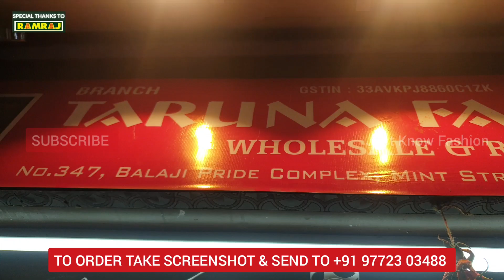Netted Grand Salwar & Gown Upto 40% Discount | Taruna Fashion | Just Know Fashion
In this shopping vlog, Netted grand salwar and gowns from Taruna fashion in Chennai. Now they giving some special offers for salwar and gowns.

Rs.650/- Flat Rate Crop Tops / Lehenga Choli Or Readymade Lehenga | Taruna Fashion Chennai [ link  below ]

📍Shop Name:-
                      TARUNA FASHION  *(BOTH WHOLESALE & RETAIL)*

                     💥 Address :-
                      158, Shop No.2,
                       Padmavati Plaza,
                       Mint Street,
                       Sowcarpet,
                       Chennai - 600079.

📍Shop Name : TARUNA FASHION  *(BOTH WHOLESALE & RETAIL)*

💥Address : No.347, Shop No.10,
                       Balaji Pride Complex,
                       Sowcarpet,
                       Chennai - 600079.

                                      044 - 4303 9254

𝙁𝙤𝙡𝙡𝙤𝙬 𝙄𝙣𝙨𝙩𝙖𝙜𝙧𝙖𝙢 𝙋𝙖𝙜𝙚 𝙁𝙤𝙧 𝙀𝙭𝙘𝙡𝙪𝙨𝙞𝙫𝙚 𝘾𝙤𝙡𝙡𝙚𝙘𝙩𝙞𝙤𝙣𝙨 𝙉𝙤𝙩 𝙎𝙝𝙤𝙬𝙣 𝙄𝙣 𝙔𝙤𝙪𝙏𝙪𝙗𝙚

𝗧𝗲𝗹𝗲𝗴𝗿𝗮𝗺 𝗜'𝗱 - Hello Friends, ▶️𝑭𝒐𝒓 𝑽𝒊𝒅𝒆𝒐 𝑵𝒐𝒕𝒊𝒇𝒊𝒄𝒂𝒕𝒊𝒐𝒏𝒔 𝑱𝒐𝒊𝒏 𝑻𝒉𝒆 𝑮𝒓𝒐𝒖𝒑. 𝑻𝒉𝒂𝒏𝒌 𝒀𝒐𝒖 𝑨𝒍𝒍🙏
𝗧𝗵𝗼𝘀𝗲 𝗪𝗵𝗼 𝗗𝗼𝗻'𝘁 𝗪𝗮𝗻𝘁 𝗧𝗼 𝗝𝗼𝗶𝗻 𝗪𝗵𝗮𝘁𝘀 𝗔𝗽𝗽 𝗚𝗿𝗼𝘂𝗽 𝗕𝘂𝘁 𝗦𝘁𝗶𝗹𝗹 𝗡𝗲𝗲𝗱 𝗣𝗶𝗰𝘀 𝗬𝗼𝘂 𝗖𝗮𝗻 𝗧𝗮𝗸𝗲 𝗣𝗶𝗰𝘀 𝗙𝗿𝗼𝗺 𝗧𝗵𝗶𝘀 𝗙𝗮𝗰𝗲𝗯𝗼𝗼𝗸 𝗣𝗮𝗴𝗲

𝗜𝗳 𝗪𝗵𝗮𝘁𝘀 𝗔𝗽𝗽 𝗚𝗿𝗼𝘂𝗽 𝗜𝘀 𝗙𝘂𝗹𝗹 𝗣𝗹𝗲𝗮𝘀𝗲 𝗧𝗲𝘅𝘁 "𝗝𝗼𝗶𝗻 𝗠𝗲 𝗜𝗻 𝗚𝗿𝗼𝘂𝗽 " 𝗧𝗼 𝟵𝟲𝟬𝟬𝟵𝟬𝟮𝟵𝟬𝟭 𝗜'𝗹𝗹 𝗔𝗱𝗱 𝗬𝗼𝘂 𝗜𝗻 𝗧𝗵𝗲 𝗚𝗿𝗼𝘂𝗽 𝗙𝗿𝗶𝗲𝗻𝗱𝘀.

💥 [ 𝗡𝗼𝘁𝗲 𝗧𝗵𝗶𝘀 𝗪𝗵𝗮𝘁𝘀 𝗔𝗽𝗽 𝗚𝗿𝗼𝘂𝗽 𝗜𝘀 𝗙𝗼𝗿 𝗢𝘂𝗿 𝗦𝘂𝗯𝘀𝗰𝗿𝗶𝗯𝗲𝗿 𝗧𝗼 𝗚𝗲𝘁 𝗧𝗵𝗲 𝗖𝗹𝗲𝗮𝗿 𝗣𝗶𝗰𝘁𝘂𝗿𝗲𝘀 𝗼𝗳 𝗧𝗵𝗲 𝗗𝗿𝗲𝘀𝘀𝗲𝘀 𝗢𝗿 𝗔𝗻𝘆 𝗣𝗿𝗼𝗱𝘂𝗰𝘁 𝗦𝗵𝗼𝘄𝗻 𝗜𝗻 𝗧𝗵𝗲 𝗩𝗶𝗱𝗲𝗼. 𝗣𝗿𝗶𝗰𝗲 & 𝗦𝗶𝘇𝗲 𝗪𝗶𝗹𝗹 𝗡𝗼𝘁 𝗕𝗲 𝗠𝗲𝗻𝘁𝗶𝗼𝗻𝗲𝗱 𝗢𝗻 𝗧𝗵𝗲 𝗣𝗶𝗰𝘁𝘂𝗿𝗲𝘀 𝗔𝘀 𝗜𝘁'𝘀 𝗠𝗲𝗻𝘁𝗶𝗼𝗻𝗲𝗱 𝗜𝗻 𝗧𝗵𝗲 𝗩𝗶𝗱𝗲𝗼 ]